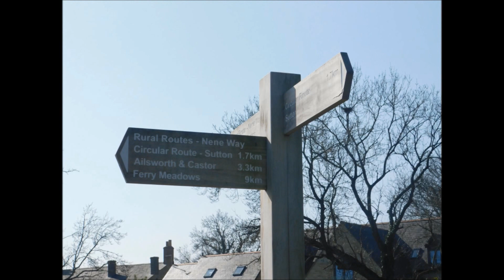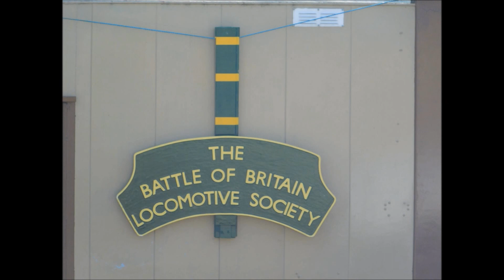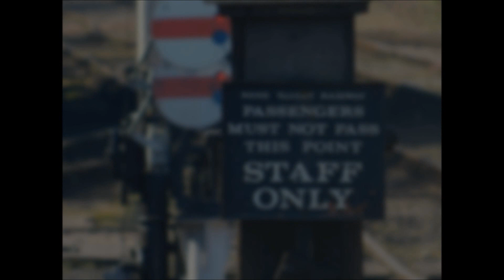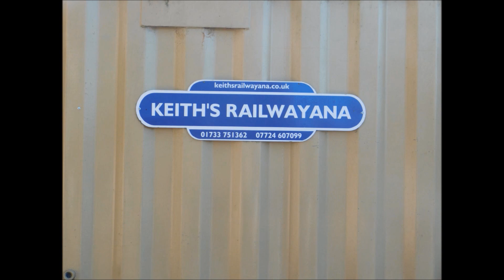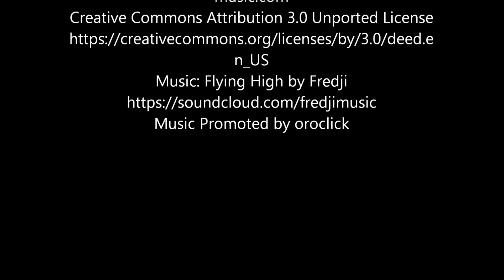Nene Valley Railway Wansford Miniature Railway Open Day 26/03/2022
26th March marked the open day of the Wansford 5 inch gauge railway. The miniature railway locos consisted of a class 33 diesel D6572, 08 shunter 08679, 4f jinty 47298 (Static Display), 0-4-0 tender engine 'Holly', 15xx Pannier Tank 1504
The day saw the class 45 Peak  Diesel Locomotive 45041 'Royal Tank Regiment' run 3 main services at 10:00, 12:00, 14:00 with the Mk1 coaches which seemed to still have one maroon one out of service.
There was also two cream tea special services with The Polish 0-8-0T Class Slask No Tkp 5485 running at 10:40 and 14:45 with The Compagnie Internationale des Wagons-Lits et des Grands Express Europeens coaches and 2 Danish coaches which I believe one is 1477 and another unknown as they have been repainted into a maroon from their green with yellow stripes. Again one Danish coach seems to be out of service still.
The garden railway was also open as well as Keith's Railwayana and 92 Squadron Shop and Charity Shop. In the workshop No 1 Thomas seems to be in bits, Derek Crouch is well into its restoration, Danish Steam loco Tinkerbell is nearly complete, a diesel shunter which I don't know what it is keeps appearing and Black 5 City Of Peterbourough is still the same, but I understand work on it is tough and Tinkerbell has priority right now so no complaints there.
The yard at Wansford also seemed quite tidy usually there is different locos and rolling stock all over the place but this time everything was where it needed to be. Perhaps its because Thomas is in a thousand pieces rather than taking up a spot in the steam shed.
Perhaps on the Wansford 5 inch gauge railway a double track may need to be put in as the station became rather busy but only once the engine shed has been completed of course, and perhaps re-lay the track as their seemed to be a few derailments but I guess that's the problem with 5 inch gauge its quite top heavy.
Other than that it was a superb day out and will probably be back again soon and definitely back for the Model Railway Event at the end of April/beginning of May.